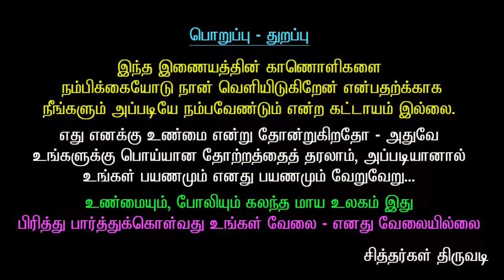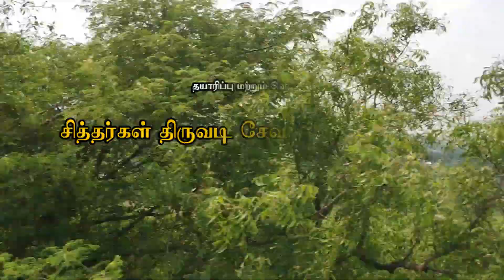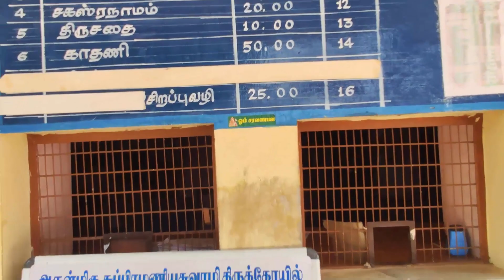Siddhargal Thiruvadi | Epi. 1447 Aalaya Dharisanam | Sivavaakiyar | Sivanmalai Murugan | Kangeyam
Sivan Malai Sri Subramaniyar Temple
Sivan Malai Hills
Sivan Malai
Kangeyam Taluk
Tiruppur District
Pincode | 638701

ffor more HinduTemple videos available in exclusive Playlist of "Aalaya Dharisanam" The  link is..

Siddhargal Thiruvadi Seva Trust is owned its official website for morethan 1500 videos about siddhar samadhi and Sivalaya dharisanam.  please visit in the following website ID

A Hindu temple, or Devasthana or mandir or pura or koil or kovil in various languages, is a house, seat and body of divinity for Hindus. It is a structure designed to bring human beings and gods together through worship, sacrifice, and devotion. The symbolism and structure of a Hindu temple are rooted in Vedic traditions, deploying circles and squares. It also represents recursion and the representation of the equivalence of the macrocosm and the microcosm by astronomical numbers, and by "specific alignments related to the geography of the place and the presumed linkages of the deity and the patron". A temple incorporates all elements of the Hindu cosmos — presenting the good, the evil and the human, as well as the elements of the Hindu sense of cyclic time and the essence of life — symbolically presenting dharma, artha, kama, moksha, and karma.

The spiritual principles symbolically represented in Hindu temples are given in the ancient Sanskrit texts of India (for example, the Vedas and Upanishads), while their structural rules are described in various ancient Sanskrit treatises on architecture (Bṛhat Saṃhitā, Vāstu Śāstras). The layout, the motifs, the plan and the building process recite ancient rituals, geometric symbolisms, and reflect beliefs and values innate within various schools of Hinduism. A Hindu temple is a spiritual destination for many Hindus, as well as landmarks around which ancient arts, community celebrations and economy have flourished.

Hindu temples come in many styles, are situated in diverse locations, deploy different construction methods and are adapted to different deities and regional beliefs, yet almost all of them share certain core ideas, symbolism and themes. They are found in South Asia, particularly India and Nepal, Bangladesh, Pakistan, Sri Lanka, in Southeast Asian countries such as Cambodia, Vietnam, Malaysia, and Indonesia, and countries such as Canada, Fiji, France, Guyana, Kenya, Mauritius, the Netherlands, South Africa, Suriname, Tanzania, Trinidad and Tobago, Uganda, the United Kingdom, the United States, and other countries with a significant Hindu population. The current state and outer appearance of Hindu temples reflect arts, materials and designs as they evolved over two millennia; they also reflect the effect of conflicts between Hinduism and Islam since the 12th century. The Swaminarayanan Akshardham in Robbinsville, New Jersey between the New York and Philadelphia metropolitan areas, was inaugurated in 2014 as one of the world's largest Hindu temples.